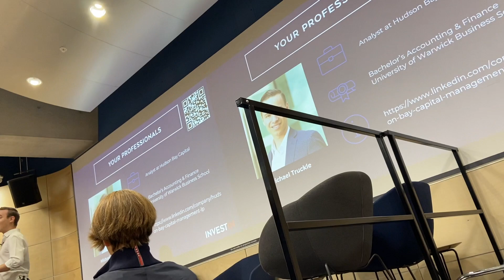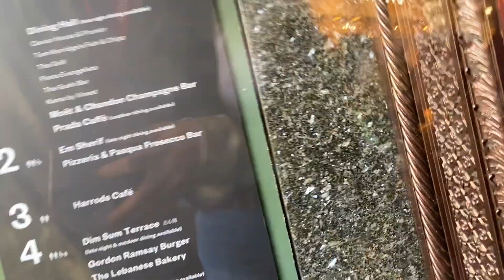London Diary #3 มารีวิวทั้ง LSE ทั้ง Harrods กัน!